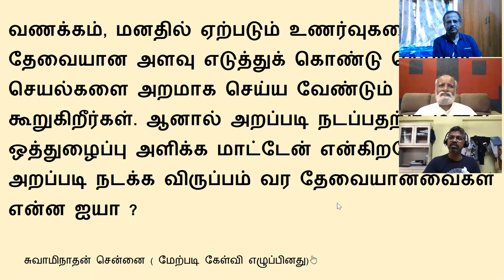கேள்வி பதில்கள் - 24-04-2020 - Sri Bagavath Sathsang